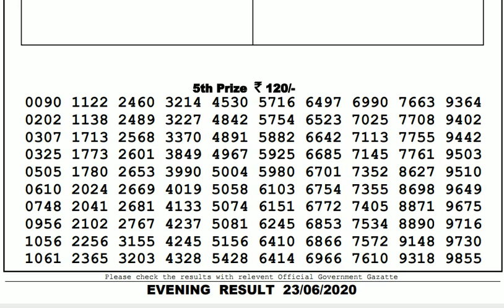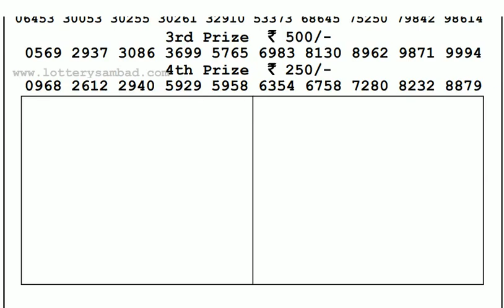Lottery Live I Lottery Results I Sombad Lottery 11.55am 04.00pm 08.00pm gdn